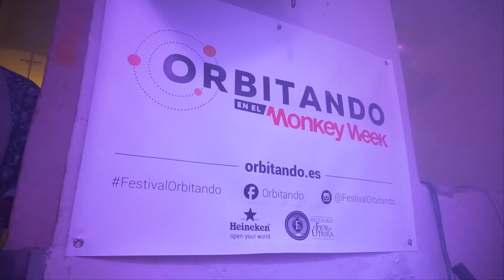rAM0S Dual - DrumSolo - Orbitando con Yul Navarro en el Monkey Week 2018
Solo de batería de rAM0S Dual en concierto con Yul Navarro en el Festival Orbitando en el Monkey Week el 16 de noviembre de 2018 en Bar Latino, Utrera-Sevilla. Grabado por Rafa Camacho para Altozano Recording.